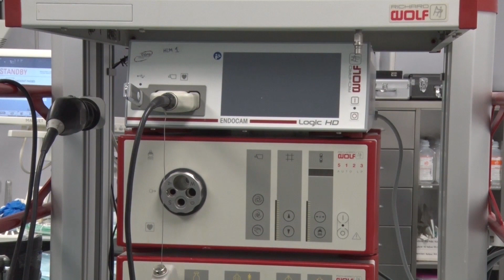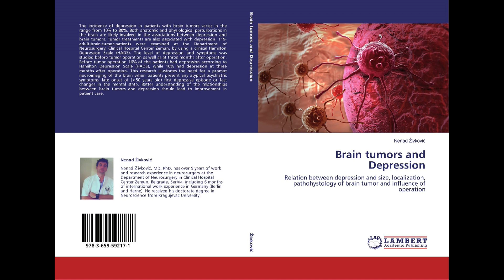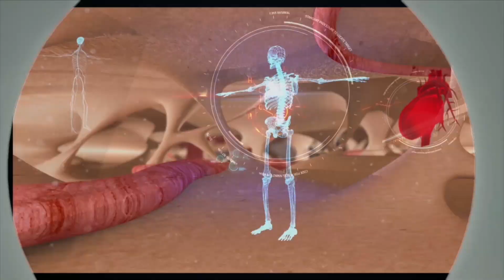Bolje spreciti dr Nenad Zivkovic, minimalno invazivne hirurgije kicme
O minimalno invazivnoj hirurgiji kičme razgovarali smo sa specijalistnom neurohirgije, spinalnim hirurgom doktorom Nenadom Živkovićem,